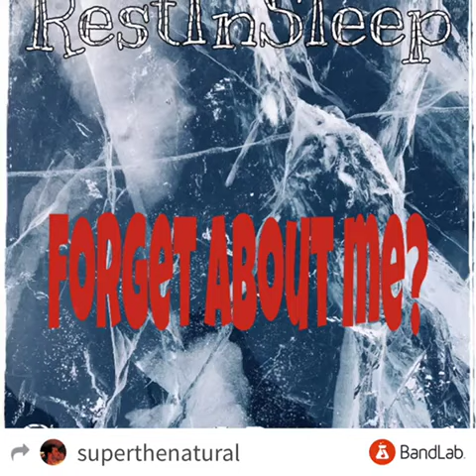Forget about me? W. RestInSleep